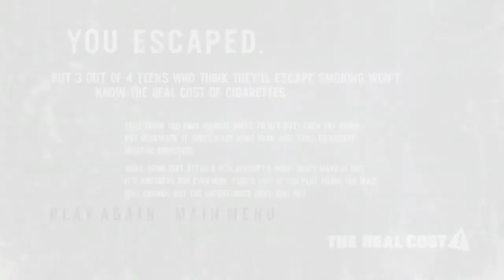One Leaves Gameplay